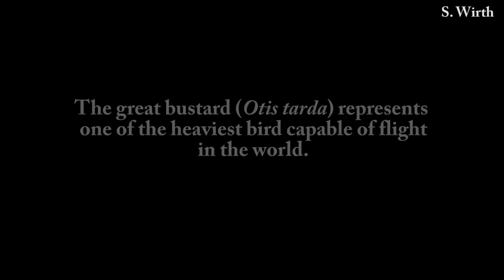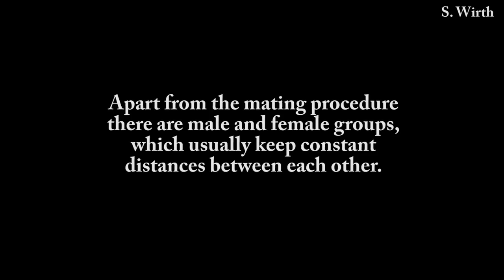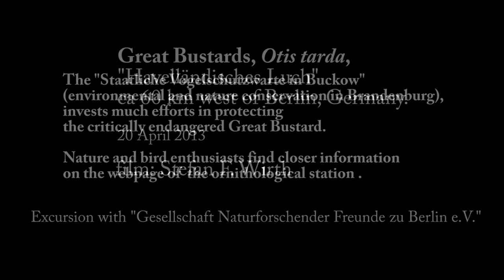Great Bustard during its Mating Season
The great bustard (Otis tarda) represents one of the heaviest bird capable of flight in the world. It's a very rare bird species. One of the last remaining refuges in Germany is the "Havelländisches Luch" about 60 km west of Berlin.
During the mating season, males show a very impressive courtship behavior.
He begins with puffing up his throat, and then cocks his tail along his back.
Finally he lowers and turns his wings that white secondary flight feathers fan out.
Apart from the mating procedure there are male and female groups, which usually keep constant distances between each other.
Males perform a dominance behavior in their groups, ramming each other with their bodies
and hitting each other with their bills.
The "Staatliche Vogelschutzwarte in Buckow" (environmental and nature conservation in Brandenburg), invests much efforts in protecting the critically endangered Great Bustard.
Nature and bird enthusiasts find closer information on the webpage of  the ornithological station.